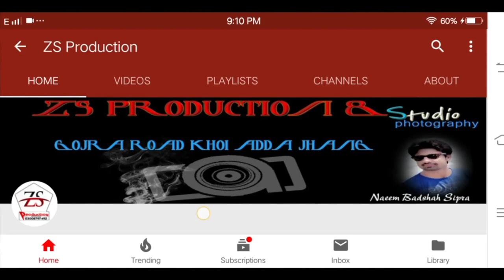Saweera Malik__Niki_Niki_Gal_Tu__Latest_Video_Dance_2019___By ZS Production 03438797492